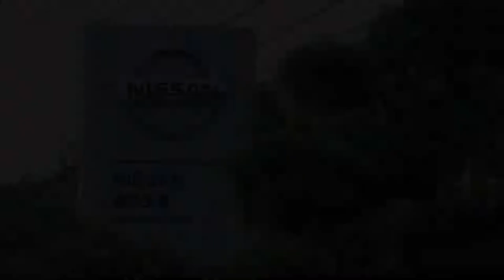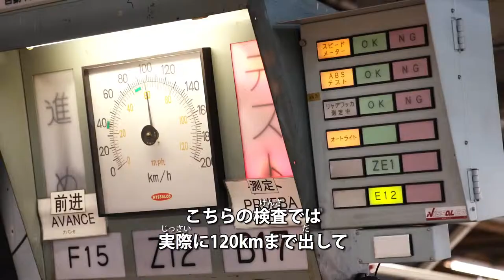✅ Nissan Factory Japan | Cars Official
A must for car-lovers, see Japan's cutting-edge manufacturing in action. Oppama Production Plant